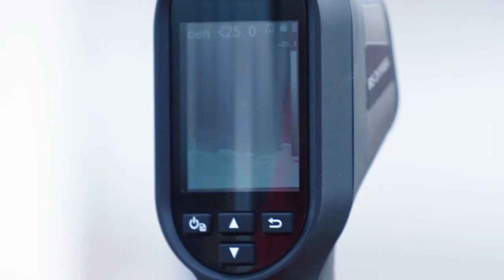【公式】ハイライト：ギラヴァンツ北九州vsＦＣ町田ゼルビア 明治安田生命Ｊ２リーグ 第26節 2021/8/22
2021年8月22日（日）に行われた明治安田生命Ｊ２リーグ 第26節 北九州vs町田のハイライト動画です。